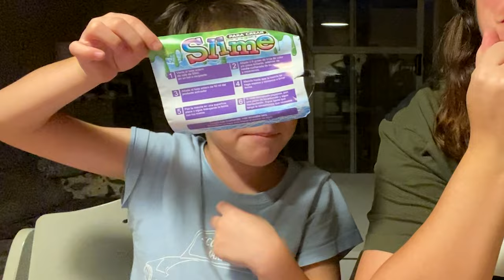¿Había una MANO NEGRA? 🤔 Hacemos SLIME | LaBrasas VLOG #31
MI VIDA EN VLOGS: Hola mis Braseritos Preciosos cómo estáis??

MARCAS DE TIEMPO:

0:00 Intro LaBrasas
0:26 Buenos días a todos y os enseño qué vamos a comer
3:07 Una MANO NEGRA borró mis vídeos de México
8:57 Me pongo a montar el vlog y os hablo del arroz negro y variedades
11:25 Hoy comemos secreto viendo las Kardashians
11:38 Actualización
12:51 Hago slime con mi hijo y sale mal. Diversión asegurada

Espero que os guste este vlog y os entretenga.
Un abrazo!
Volvemos a Empezar NUEVA TEMPORADA de LABRASAS en España. Soy LaBrasas porque me gusta comer y no me callo. Pero mi nombre real es Teresa soy española y comencé esta aventura en Ciudad de México. Por circunstancias ajenas a nosotros hemos tenido que regresar a nuestra casa en España pero los vlogs continuarán porque así me lo habéis pedido y porque ya no me puedo separar de vosotros.

En este canal puedes encontrar vídeos: vivir en España, España, Elche, vlogs diarios, vlogs diarios con mi hijo, vlogs diarios con mi marido, comida española, comida típica de españa, salir de tu zona de confort, vivir la vida, daily vlogs, vlogs diarios en español